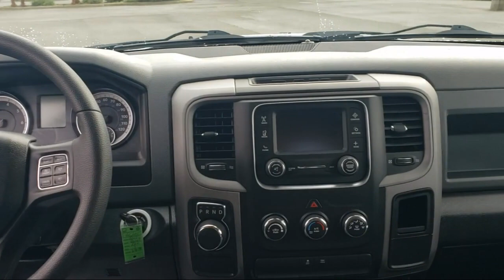2017 Ram 1500 Tradesman Quad Cab Pittsburg Concord Walnut Creek Vallejo Fairfield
2017 Ram 1500 Tradesman Quad Cab Stock Number: 66205 Vin:1C6RR6FT2HS555847.

Winter Honda
3850 Century Ct